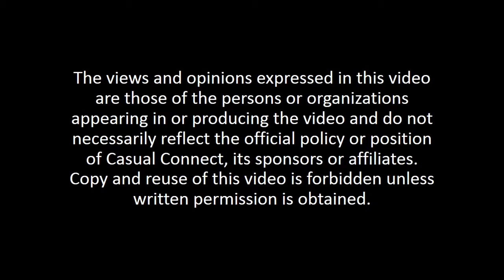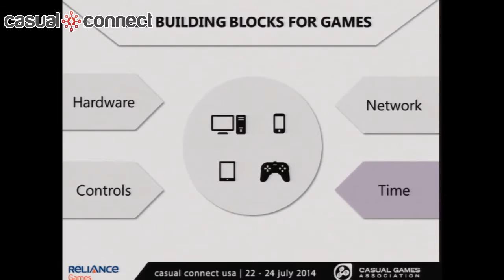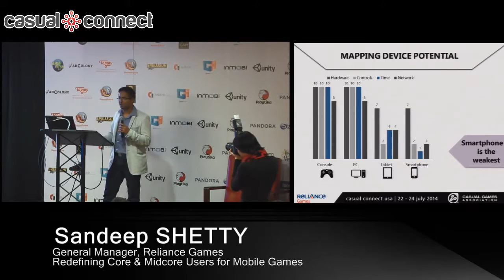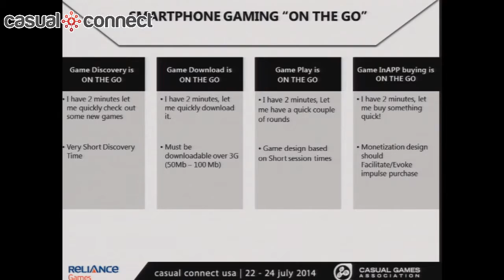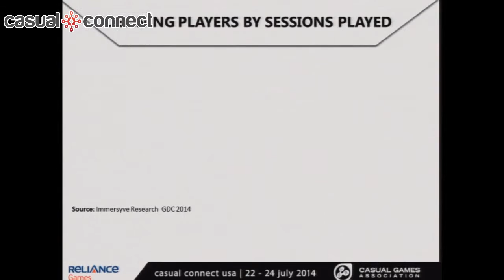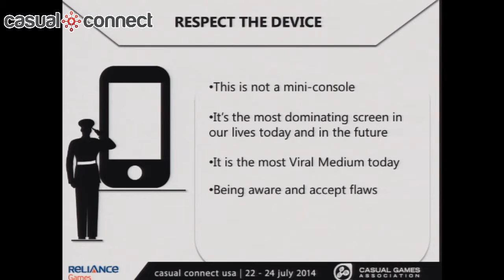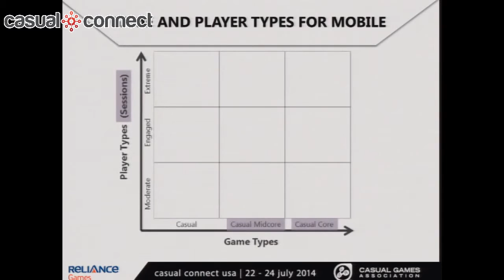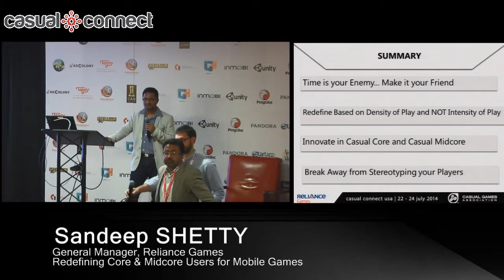Redefining Core & Midcore Users for Mobile Games | Sandeep SHETTY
Mobile has ushered in a new era of games which defy the rules set by traditional video games. A large section of the industry is struggling to adapt to the new rules of the rapidly changing mobile gaming market. Adapting means shedding the 20-30 years of console, PC video games legacy and looking at game development in a whole new light. Reliance Games' General Manager Sandeep Shetty, will take you through the process of shedding the baggage and help understand how different audiences are playing mobile games and why these definitions need to be redefined for the mobile platform.